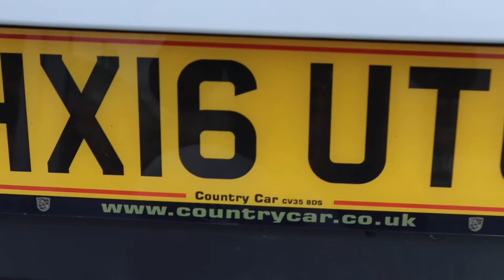Country Car Barford Warwickshire selling used cars in Barford